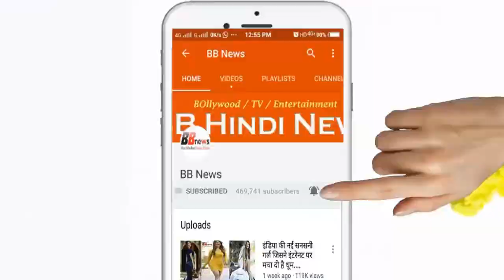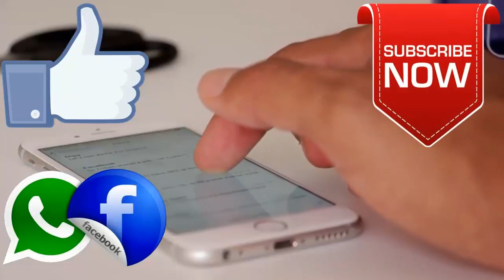BB News : भारत के इस गांव में पैदा होते हैं जुड़वे बच्चे...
BB News : भारत के इस गांव में पैदा होते हैं जुड़वे बच्चे, जानें कौन सी है ये जगह...

दुनिया में कई तरह की अजीबोगरीब जगहें मौजूद हैं, जो इंसानों के लिए सिर्फ एक पहेली बनी हुई हैं। आज हम आपको ऐसे ही एक गांव के बारे में बताने जा रहे हैं, जिसका रहस्य अभी तक कोई नहीं सुलझा पाया है। अगर हम आपसे ये कहें कि एक ऐसी भी जगह है जहां सिर्फ जुड़वां लोग पैदा होते हैं तो? शायद आपको विश्वास ना हो, लेकिन यह बात बात पूरी तरह से सही है। भारत में केरल राज्य में एक ऐसा गांव है जहां बड़ी संख्या में जुड़वा पैदा होते हैं। आइए जानें इस अनोखे गांव के बारे में...

BB NEWS!!